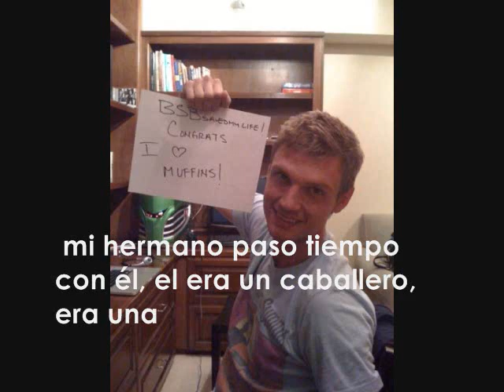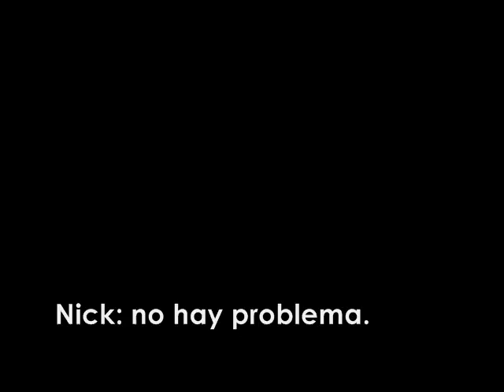Nick Carter "Las drogas y el alcohol casi me matan"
Nick Carter "Las drogas y el alcohol casi me matan" 97 5 phoenix